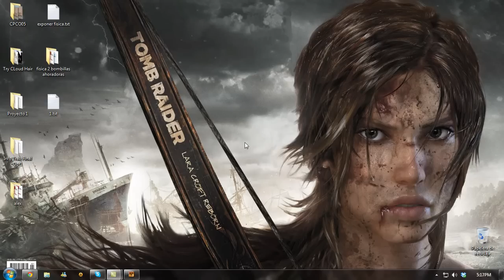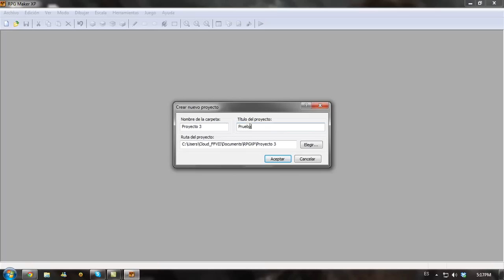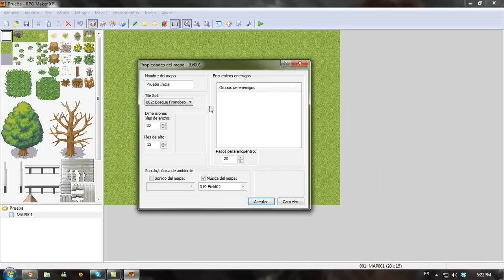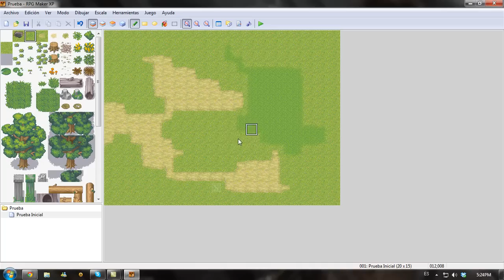[HD] [ESP] RPG MAKER XP - TUTORIAL 1 (1/2)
RPG MAKER XP - TUTORIAL 1 (PARTE 1/2) en HD y en ESPAÑOL!

Bienvenidos al PRIMER tutorial de RPG MAKER XP en ESPAÑOL!

-Aquí conoceremos la interfaz de RPG MAKER XP; áreas de trabajo, significado de los Iconos, como crear mapas y configurarlos, como "mapear", hacer pruebas de sonido, entre otras características.

Cualquier DUDA o SUGERENCIA, no duden en plantearla.

¿Les sirvió? ¿Si? Pues comenta, da "Me Gusta" y Próximamente tendremos mas tutoriales!

Cloud_FFVII